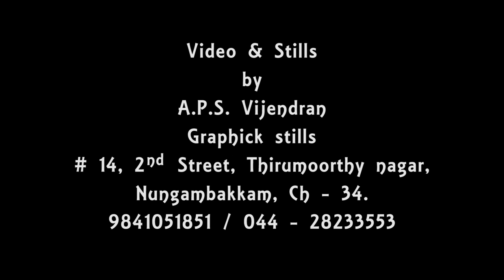Part 2 of CAG's Founder's Day Lecture 2017 by Harsh Mander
"There is a sense of fear that is being communicated through this epidemic of lynching that has broken out in many parts of India," Mr. Harsh Mander speaks, at CAG's Founders' Day Lecture, about threats to the Constitutional Values of Justice, Liberty, Equality, and particularly Fraternity. There have been increasing instances of lynchings where fellow citizens have passively witnessed or even actively encouraged the violence; showing a lack of empathy for a fellow human being.